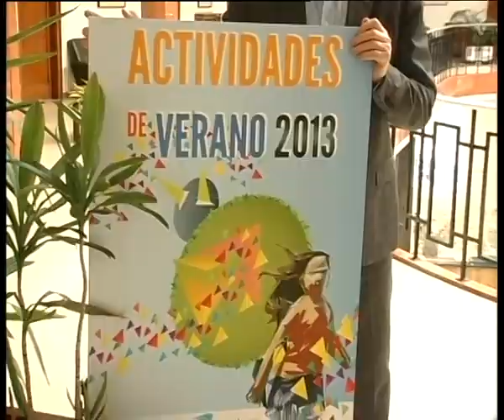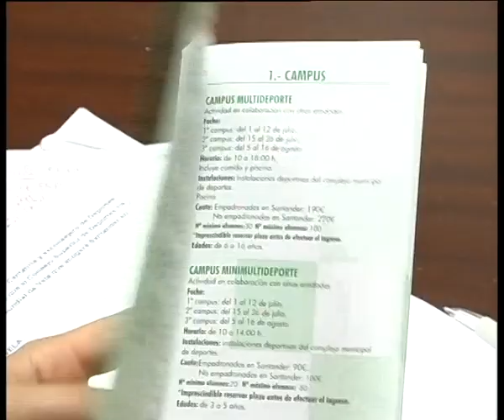Cursos de verano del IMD